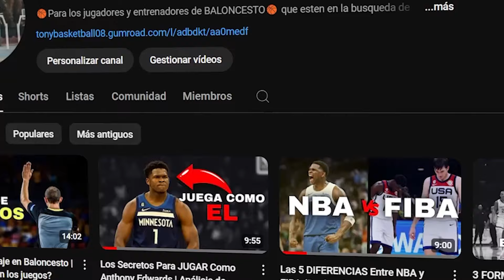Las Mejores 3 Jugadas En Baloncesto | Basketball para principiantes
¿Cansado de depender solo del pick & roll? En este video te enseño 3 jugadas simples y efectivas que puedes aplicar en tu próximo partido de baloncesto para mejorar tu juego. Conocer y dominar estas jugadas te permitirá sorprender a tus oponentes y salir de las estrategias tradicionales. 💪
Estas tácticas no solo te ayudarán a moverte mejor en la cancha, sino que también potenciarán la ofensiva de tu equipo. Si eres jugador o entrenador de basketball, este video es para ti. Aprende cómo aplicarlas de manera sencilla y efectiva.

Dejame cualquier comentario con tus dudas y te voy a responder en cuanto pueda🤓
Capitulos: 👇👇
00:00 Intro
00:18 Jugada 1
02:32 Jugada 2
04:46 Jugada 3
07:40 ¿Ahora como uso esto?